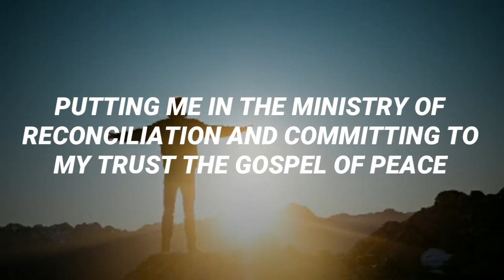Be inspired WITH 1MINUTE Daily prayer.